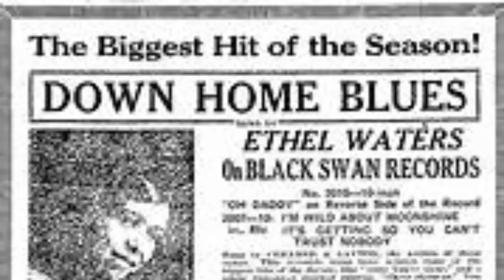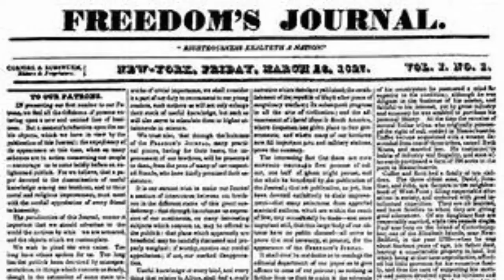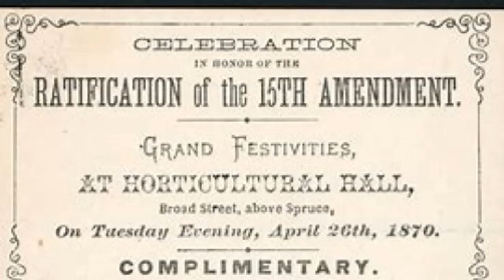March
This is the calendar showing American history focusing on African American and people of color and all lives matter. This is a visual representation of my books on history and art. This is good for the hearing and visually impaired brothers and sisters that are not able to read my works that are in print. This video contains information for every day of the month of March.1864 REBECCA LEE AWARDED MEDICAL DEGREE 1983 LUPITA AMONDI NYONG’O BORN
1919 ASSOCIATED NEGRO PRESS ESTABLISHED
1865 FREEMAN’S BUREAU ESTABLISHED   1902 SARAH RECTOR BORN 1962   JACKIE JOYNER-KERSEE BORN
1921 BLACK SWAN RECORDS FOUNDED
1770 CRISPUS ATTUCKS AMERICAN REVOLUTION CASUALTY
1857 DRED SCOTT DECISION
1965 SELMA TO MONTGOMERY MARCH    1998 AMANDA S.C. GORMAN (POET) BORN
1971 JOE FRAZIER BEAT MUHAMMAD ALI IN 15 ROUNDS
1841 AMISTAD SLAVES RETURN TO AFRICA
1972 FIRST 3 DAY NATIONAL BLACK POLITICAL ASSEMBLY
1959 “A RAISIN IN THE SUN” OPENED ON BROADWAY
1880 ROBERT WELLS MARSHALL BORN      1964 MALCOLM X RESIGNED FROM THE NATION OF ISLAM
1773 JEAN DuSABLE FOUNDED CHICAGO   2004 “COCO” GAUFF BORN   2020 BREONNA TAYLOR KILLED
1956 SATCHEL PAIGE WITH BARONS      2021 BEYONCE’ MOST AWARDED WOMAN IN GRAMMY HISTORY
1985 LARRY HOLMES KNOCKED OUT DAVID BEY IN 10 ROUNDS    1994 GINGER HOWARD BORN
1827 FREEDMAN’S JOURNAL PUBLISHED IN NYC
1885 WM F COSGROVE PATENTED AUTOMATIC STOP PLUG FOR GAS & OIL PIPES
1822 THE PHOENIX SOCIETY LITERARY & EDUCATIONAL GROUP FOUNDED
1872 T.J. BOYD RECEIVED PATENT FOR APPARATUS DETACHING HORSES FROM CARRIAGES
1950 DR RALPH BUNCHE RECEIVED THE NOBEL PEACE PRIZE
1960 FIRST LUNCH COUNTERS INTEGRATED IN SAN ANTONIO, TX
1902 ARTHUR WINSTON BORN (WORKED 72 YRS, NEVER LATE)   1950 LYNDA BLACKMON LOWERY BORN
1938 MAYNARD JACKSON, JR BORN
1914 GARRETT MORGAN RECEIVES PATENT FOR GAS MASK
1967 DR DEBRA (DEBI) JANINE THOMAS BORN      1978 LOUISE MAE STOKES FRASER DIED
1872 THOMAS J, MARTIN PATENTED THE FIRE EXTINGUISHER    2020 FREDERICK “CURLY” NEAL DIED
1969 BLACK ACADEMY OF ARTS & LETTERS FORMED IN BOSTON
1990 JESSE OWENS RECEIVED THE CONGRESSIONAL GOLD MEDAL
1940 JOE LOUIS KNOCKED OUT JOHNNY PAYCHECK IN TWO ROUNDS.
1870 15TH AMENDMENT RATIFIED
1878 JACK JOHNSON BORN.  2019 ERMIAS JOSEPH (NIPSEY HUSTLE) ASGHEDOM KILLED
May the Rest of YOUR Life Be The BEST of YOUR LIFE.   OZ